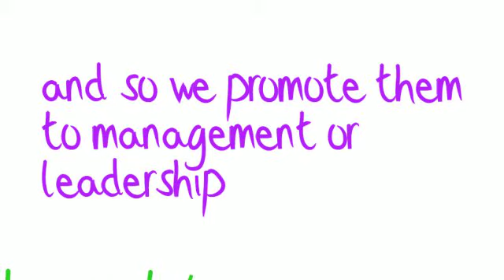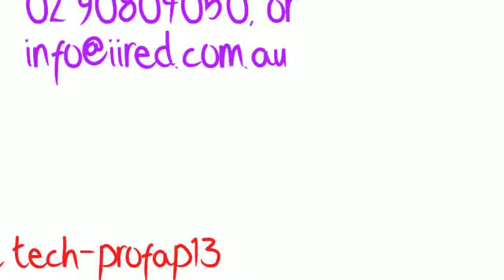From Technical Professional To Manager and Leader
Course Director Alan Patching takes you through what is covered in the From Technical Professional To Manager & Leader course including what is covered, the reasons to attend and what you will gain from attending.